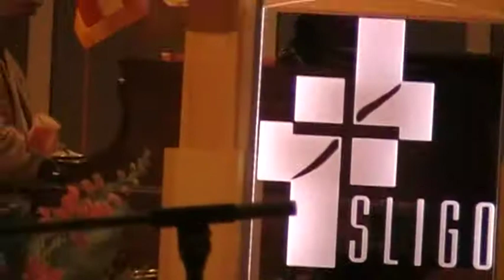Abide with me Lord -Violin Sligo Church, DC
Violin at Sligo Church, Washington Adventist Univeristy. Washington DC.